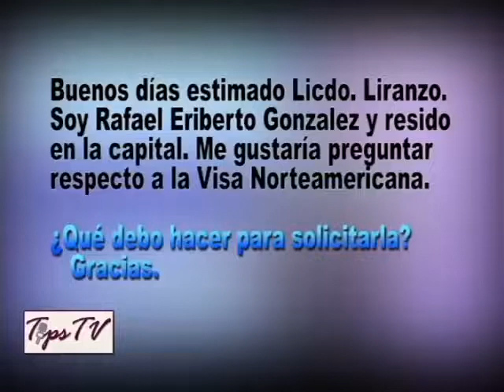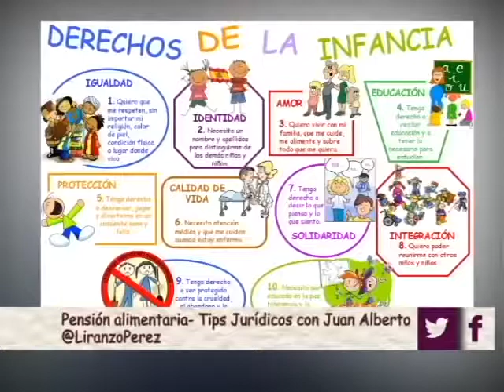Tips Jurídicos con Juan Alberto @LiranzoPerez lo mejor del 2017 TipsTV 30-12-17 parte 10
Resumen de algunos consejos jurídicos del magistrado Juan Alberto Liranzo

Tips Jurídicos con

Juan Alberto @LiranzoPerez

TipsTV lo mejor del 2017

TipsTV con Annel Cardenes

Cada sábado a las 6pm y los domingos a las 11am en el canal Amé47.

Prepárate para TipsTV lo mejor del 2017!

Programa: @TipsTVconAnnelCardenes
Canal: @ame47television
Presentadora y Producción: Annel Cardenes
Edición: Maria Torres
Voces en off: Emma Gonzalez

Time of Dying - Three Days Grace
Grabación de sonido
0:25 - 1:47  Reproducir coincidencia
SME
En nombre de: Jive